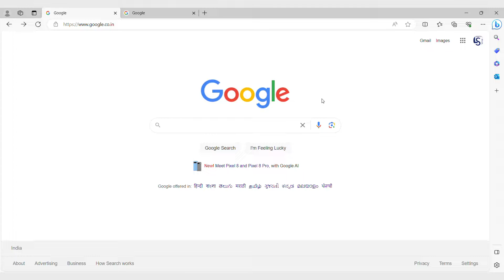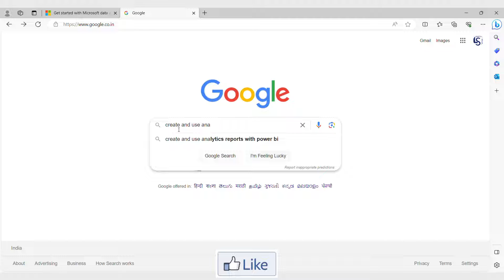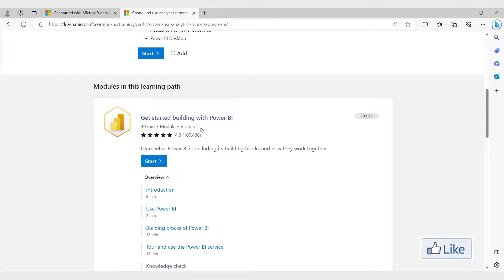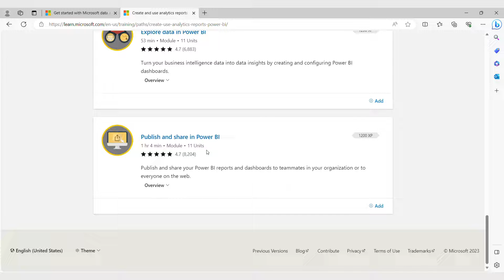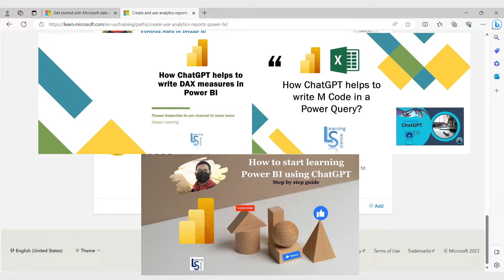Power BI Free Training Course by Microsoft for Beginner | Power BI Certification Exam Preparation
If you want to learn Microsoft Power BI at your convenience but are confused about where to start, these two training courses are for you. These training courses are also helpful for those who are planning to take the Microsoft Power BI certification exam. In addition to this, I have created the following videos that will help you learn Power BI. Please watch those videos as well.